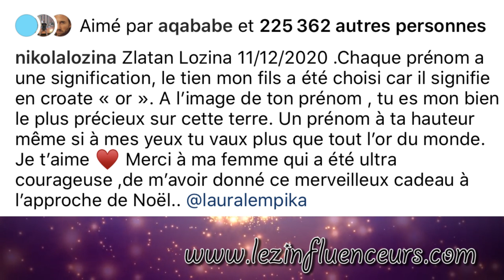LAURA LEMPIKA A ACCOUCHÉ! AVEC NIKOLA, ILS DÉVOILENT LE PRÉNOM DU PETIT! lmvslrdm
Laura Lempika était enceinte d'un petit, vient d'accoucher.
Le couple a même  dévoilé le prénom, qui est assez atypique.
Quant à son expérience d'accouchement, Laura a précisé qu'une émission  spéciale est attendu sur 6 play.